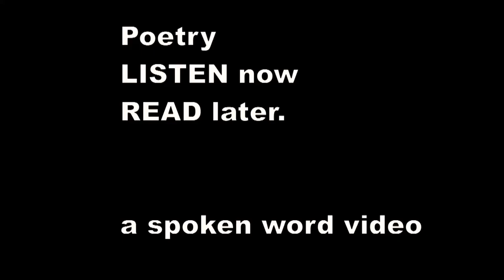There was an Old Person of Rheims - Edward Lear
There was an Old Person of Rheims,
    Who was troubled with horrible dreams;
    So to keep him awake they fed him with cake,
    Which amused that Old Person of Rheims.